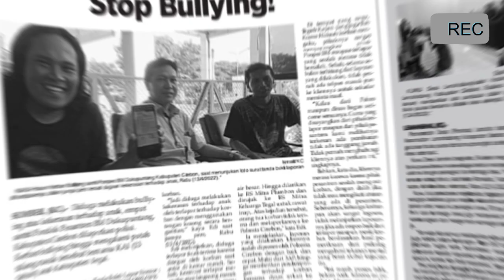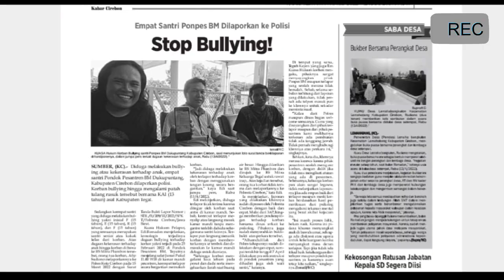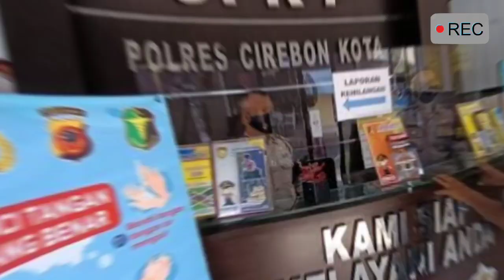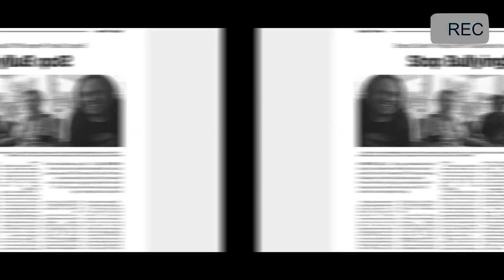4 Santri Ponpes BM dilaporkan ke Polisi. Kekerasan di Pondok Pesantren | Kasus Bullying di Pesantren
Diduga melakukan bullying atau kekerasan terhadap anak, empat santri Pondok Pesantren BM Dukupuntang, Kabupaten Cirebon dilaporkan polisi. Korban bullying hingga mengalami patah tulang rusuk tersebut bernama KAl (13 tahun) asal Kabupaten Tegal.

Sedangkan keempat santri yang diduga melakukan bullying yakni inisial F (15 tahun), E (15 tahun), R (15 tahun), dan F (15 tahun) yang semuanya merupakan santri senior atau kakak kelas dari korban.

Berita selengkapnya yang termuat di harian kabar cirebon, bisa diakses melalui link berikut ini: